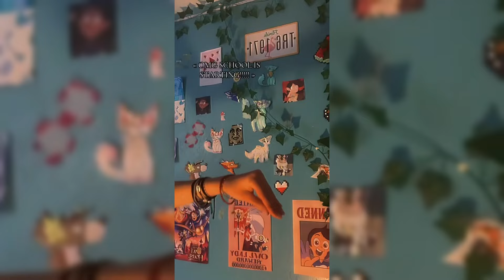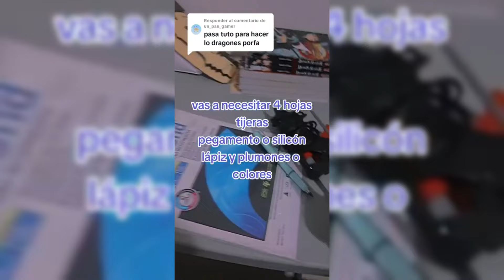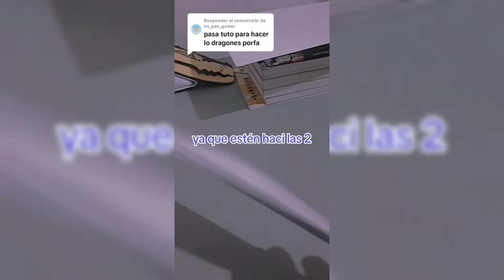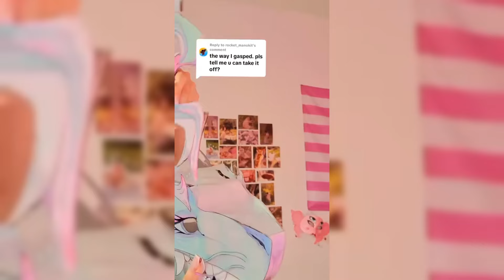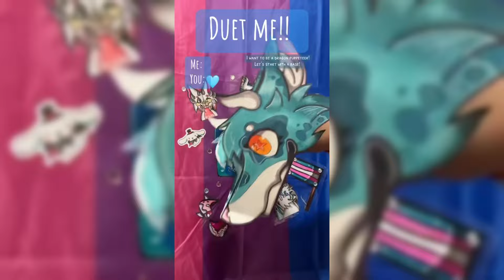Dragon Puppet TikToks - Paper Dragon TikTok Compilation #130